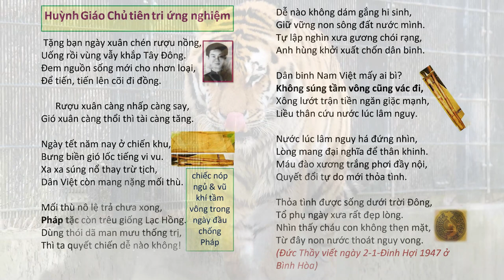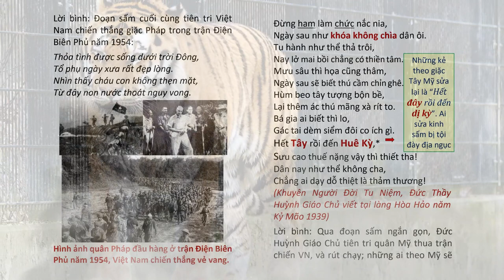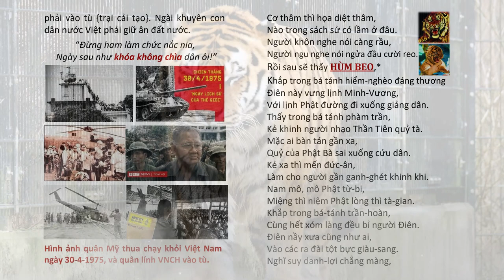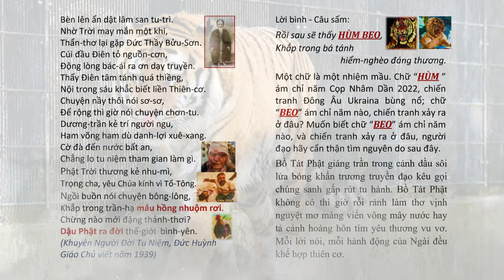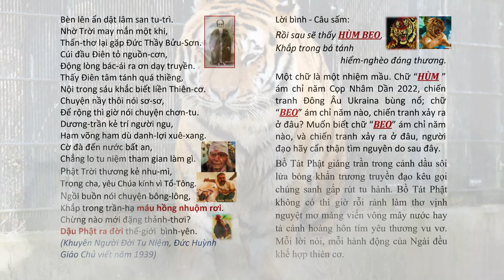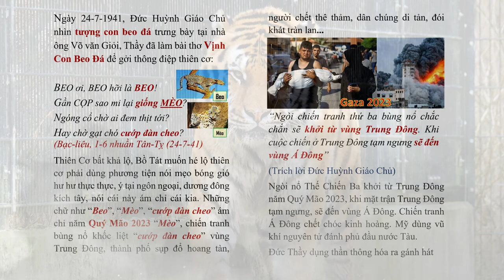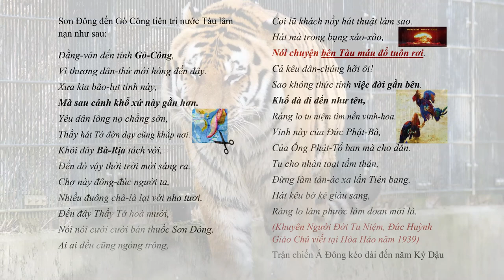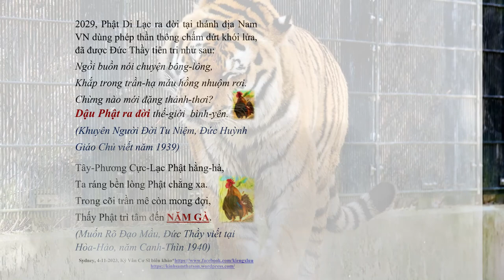ĐỨC HUỲNH TIÊN TRI ỨNG NGHIỆM - Kỳ Vân CS biên khảo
ĐỨC HUỲNH TIÊN TRI ỨNG NGHIỆM - do Kỳ Vân Cư Sĩ biên khảo
| Hãy Nghe để Ngộ Tuệ Ngộ Tâm, cuộc đời thanh thản, tốt đẹp.